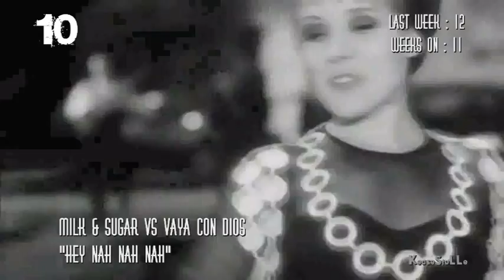Deutsche Top 20 Dance / House Charts [KW 7 2011]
Charts für die Kalenderwoche : 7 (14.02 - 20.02)